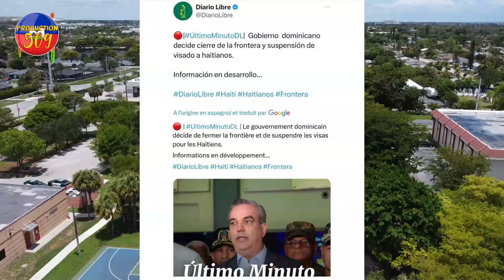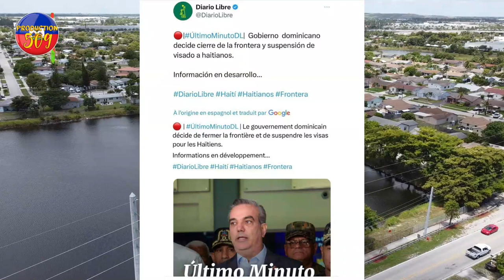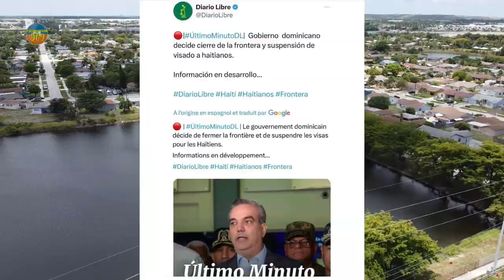BAGAY PA DOUS MENM POU PM ARIEL HENRY NAN MOMAN LA WAP SEZI Wè SAK RIVE anpil tèt kase an kÒtèj li a